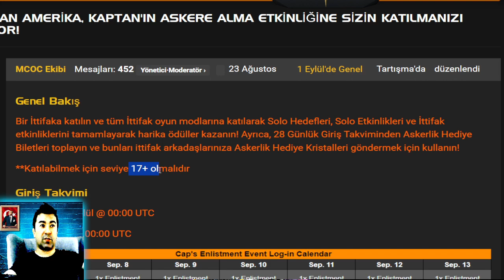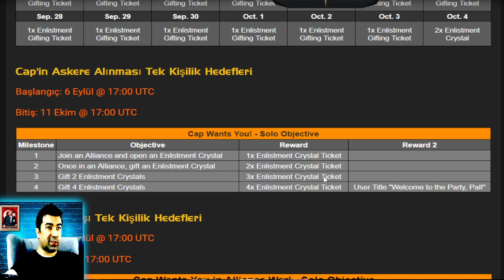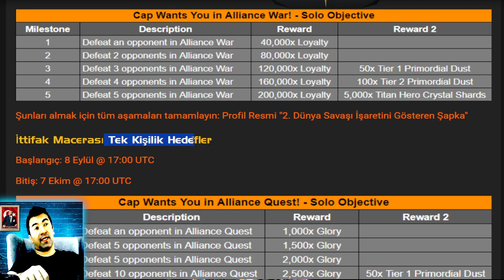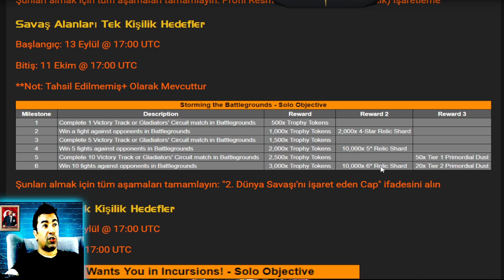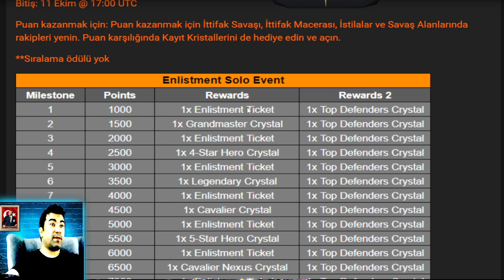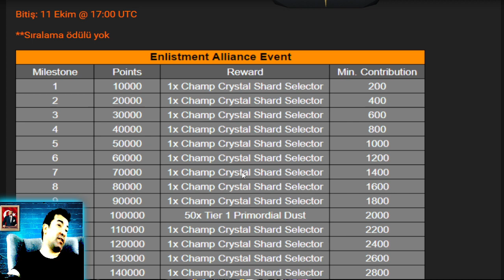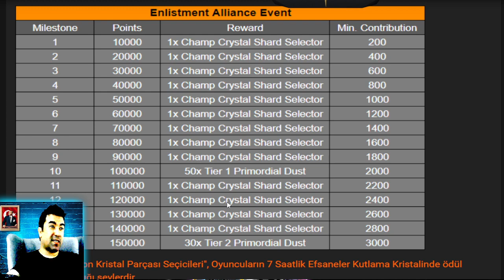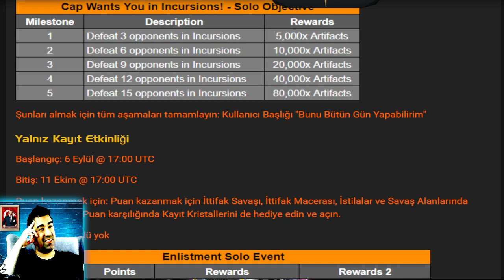BELEŞ - BU MÜKEMMEL ÖDÜLLER BEDAVAAAAAAAA - MARVEL ŞAMPİYONLAR TURNUVASI